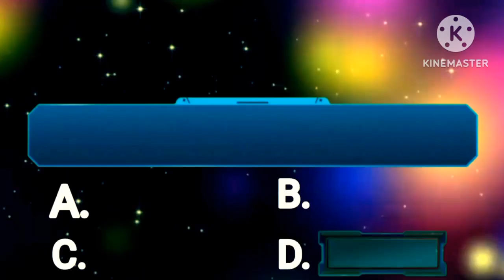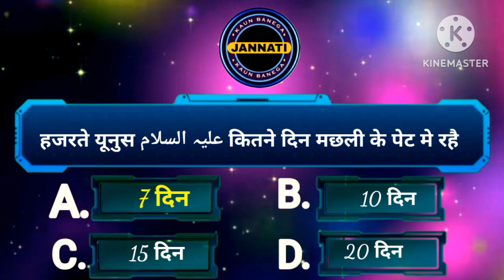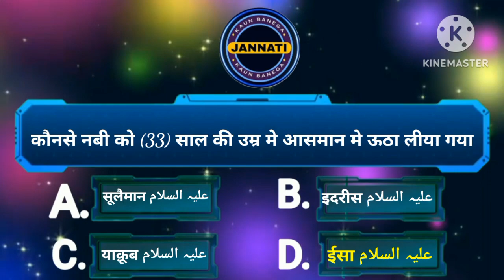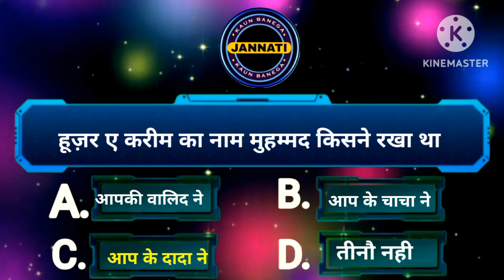Islamic Sawal Jawab | Islamic Quiz | Islamic Question Answers // हर मुसलमान इस विडियो को ज़रूर देखें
This is series of islamic question and answers. These
islamic questions are just like riddles and quizzes. You
can enjoy the learning of islam in this interesting way.
Watch these episodes with your friends and family for a
healthy competition and learning along with general
knowledge. This is an innovative and fruitful way to
learning islamic information and knowledge. Keep

Islamic Seerat
islamic seerat

islamic questions
islamic quiz
islamic information
islamic gk
islamic general knowledge questions and answers in
hindi